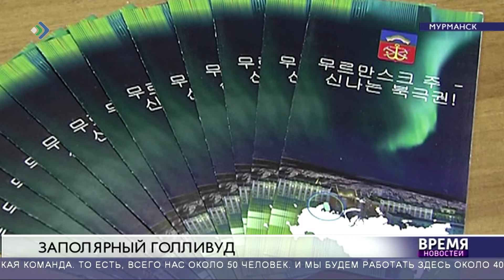Основано на реальных событиях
В Мурманске стартовали съемки тайваньского сериала «Северное сияние любви».